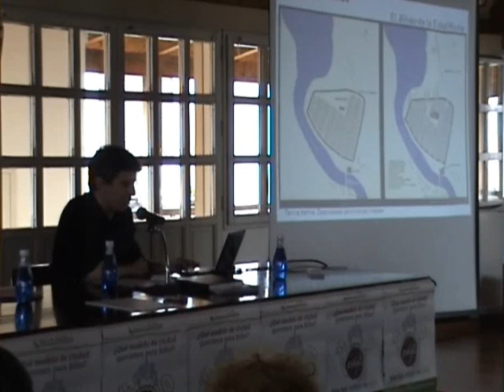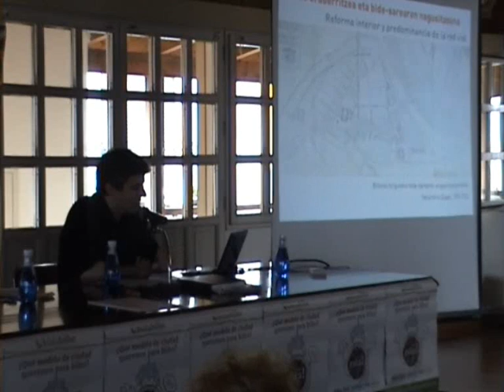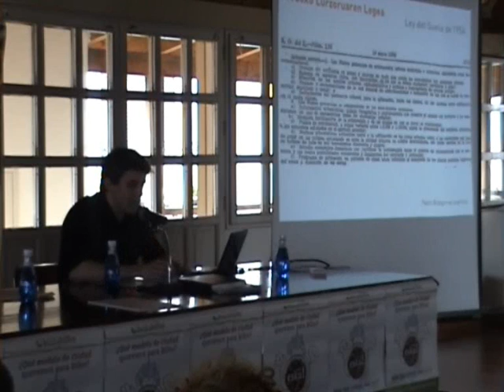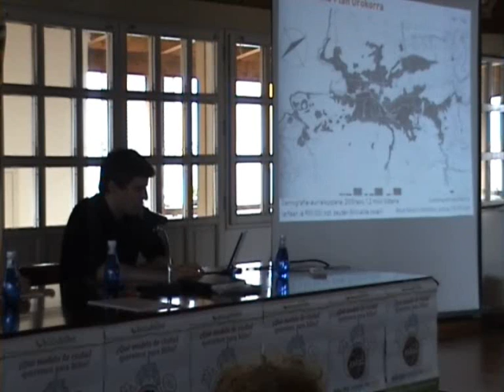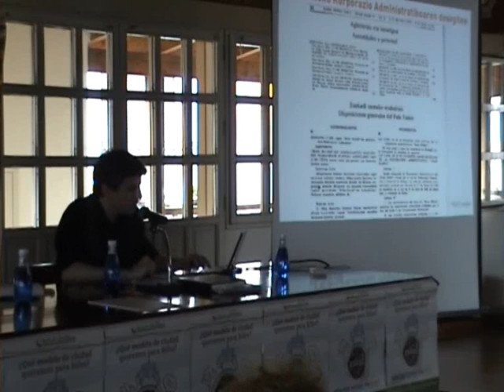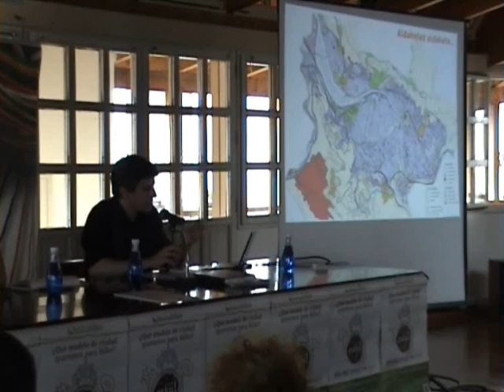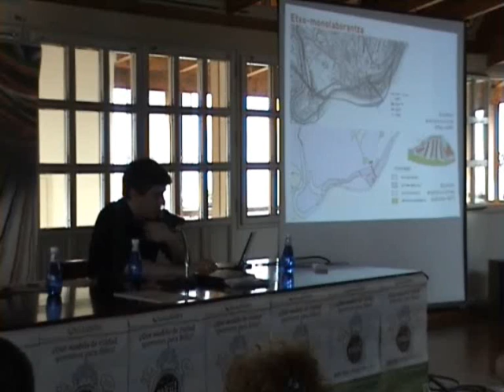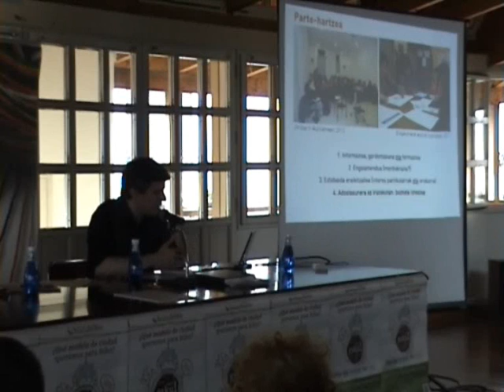Unai Fernandez de Betoño: Plan General y modelo de ciudad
Charla de Unai Fernandez de Beñoto-ren hitzaldia